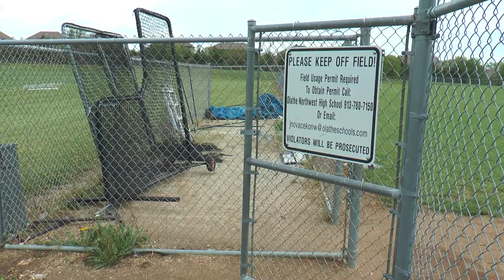Benched - Short Film